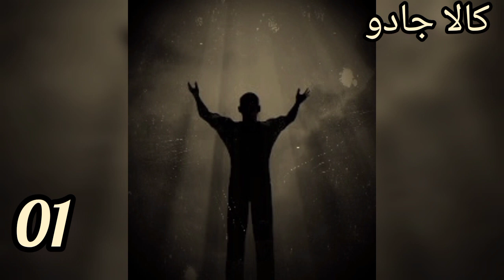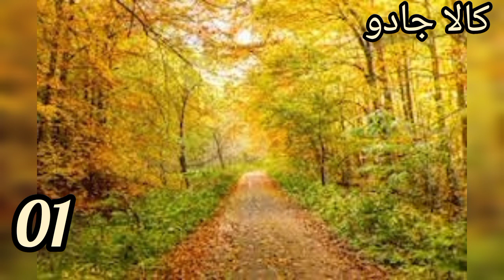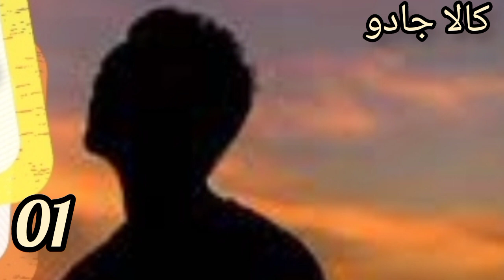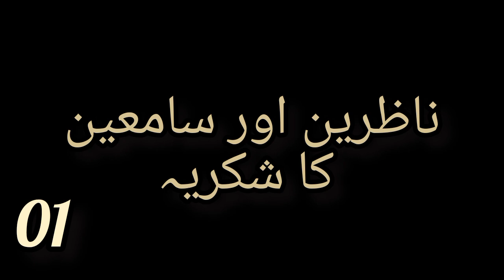Kala Jadu || episode #1 || A Novel written by M.A Rahat, Audio book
Aik aesy Nojawan larky ki Dastaan e Alam jo ratón raat Ameen Huna chata tha. Doulat k husul k liye wo aik aesy Shaitaan sifat ky Chungal mey phans jata hy jo usko Qatil bna deta hy. Wo Shaitaan Usko usky waldain aur ghar walon se Juda kr deta hy usy darbadar krdeta hy is terhan uss Nojawan ki nasamjhi usy Museebat mey saal deti hy, Phir Asli Eman ki Roshni aur kaly Jadu kay fareeb ki Apas mey Jang chirh jati hy.